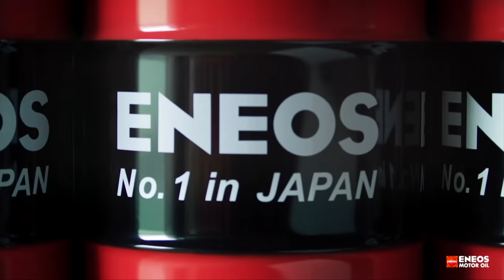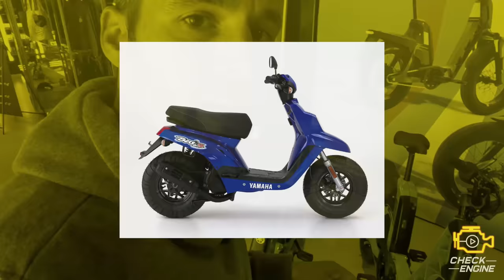Csináljunk Budapestből Amszterdamot? - Check Engine Utazás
Az egészen nyilvánvaló, hogy egy történelmi nagyváros egyszerűen nem bírja el azt a lehetetlen mennyiségű autót, amit a 21. század zúdított rá. A legtöbb nyugat-európai nagyváros küzd ezzel a problémával, nekem a kedvencem mégis a hollandok megoldása. Bringával minden megoldható?